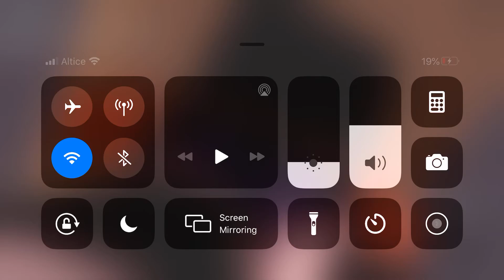DELAY!! WACTH the whole video!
:/ a big delay Sorry 😐 it will fix Friday.